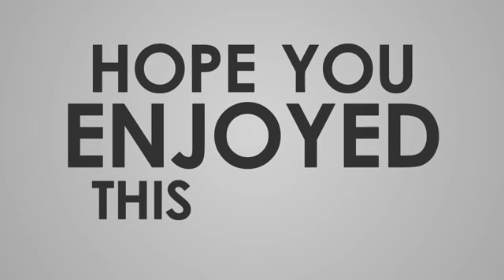How to make easy sandwich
Simple and very easy gawin 2 ingredients Lang ham at melted cheese.